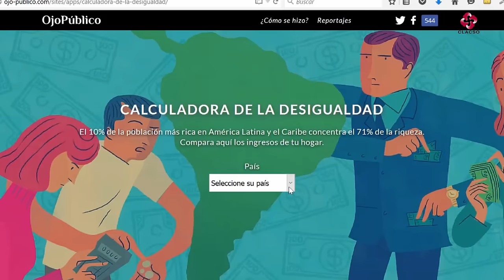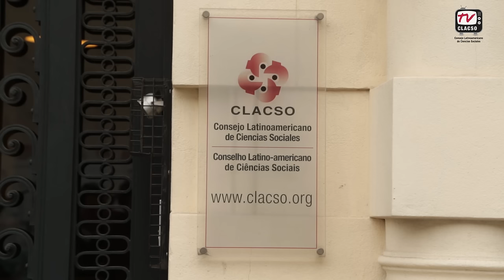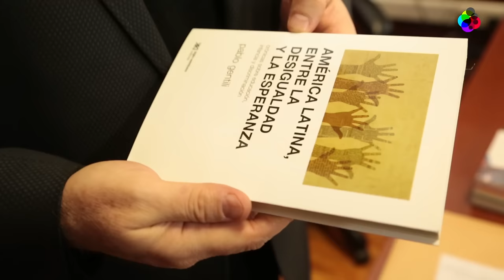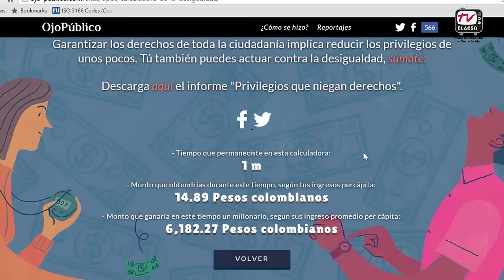“Calculadora de la desigualdad”: la medida de la desigualdad latinoamericana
La calculadora de la desigualdad nos muestra de forma cruda la realidad de las sociedades fracturadas en las que vivimos. Nos permite evaluar cómo nos situamos en términos de ingreso con respecto al resto de la sociedad en la que vivimos pero también nos muestra la desigualdad extrema que tenemos con algunas personas que no solo concentran mucha riqueza e ingreso sino que también, lo cual es mucho más alarmante, concentran mucho poder.
En Clacso TV un informe sobre esta iniciativa de la organización internacional Oxfam, con apoyo de la Comisión Económica para América Latina (Cepal).